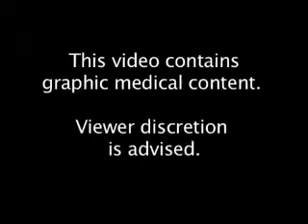Causes of Scarring and How to Repair Scars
Dr. Gary Goldfaden, dermatologist and creator of Goldfaden skin care, explains the types of scarring and what topical and medical treatments are available.